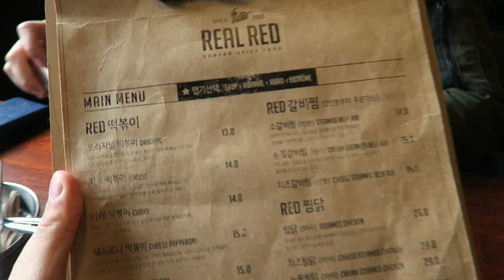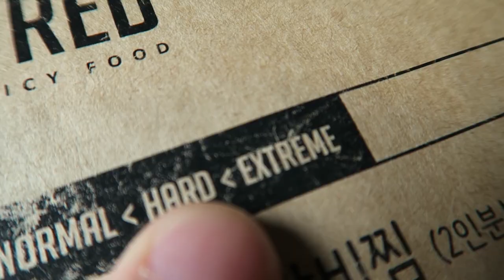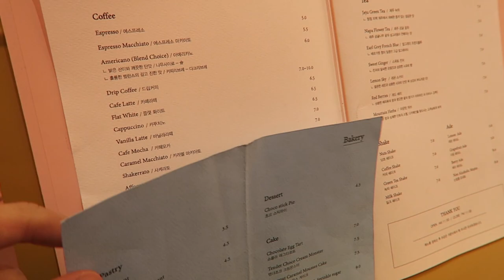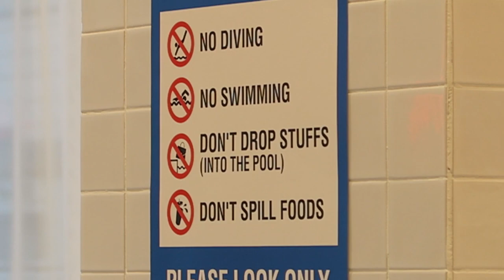Coffee & Dessert at the Pink Pool Cafe - Edward Avila